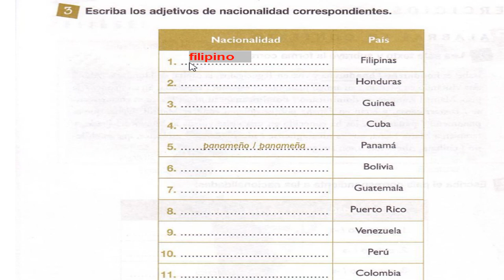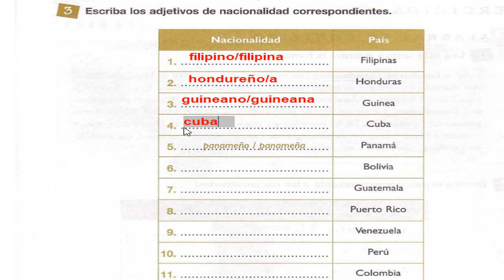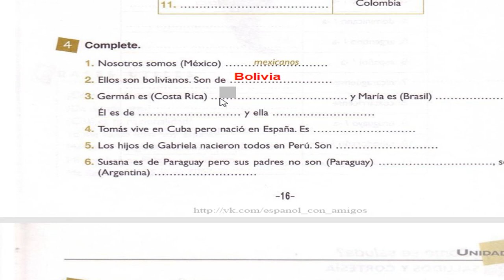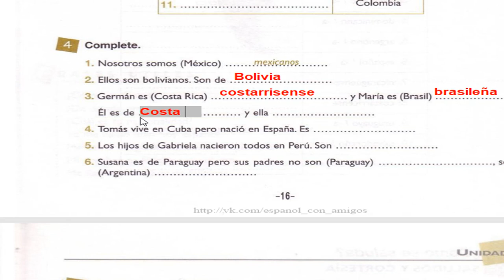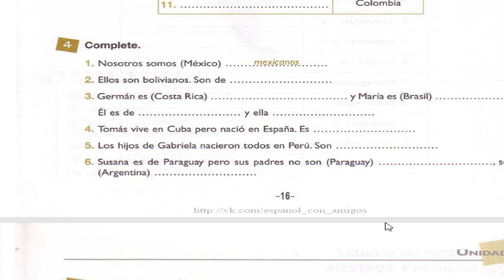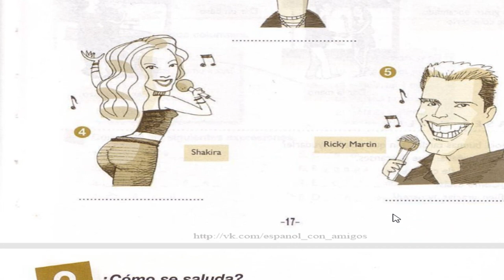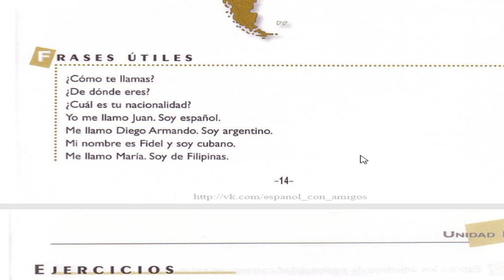2.Español || Vocabulario || Ejercicios || Anaya A1 A2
Ampliamos nuestro vocabulario con ayuda del libro Anaya vocabulario A1 A2